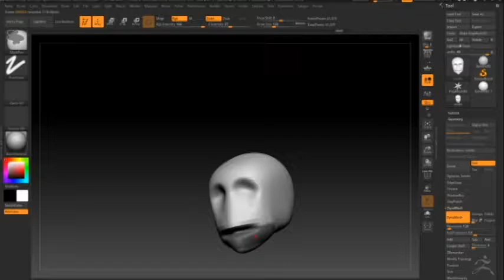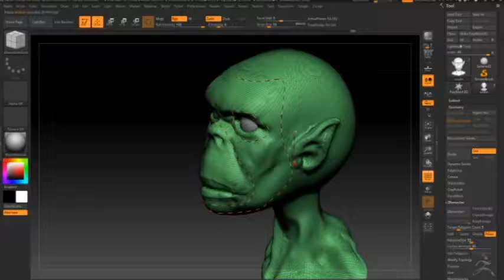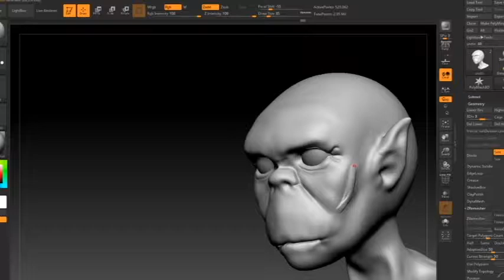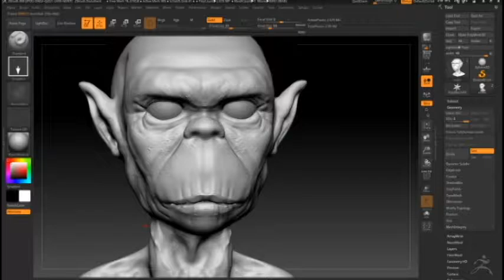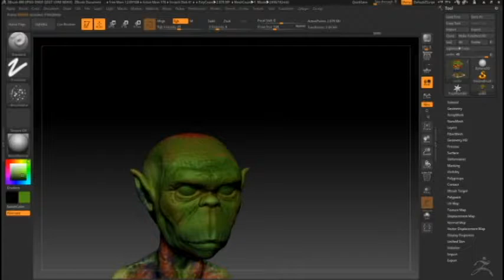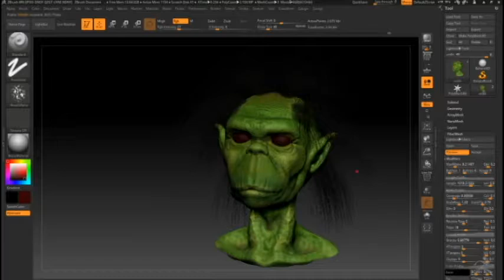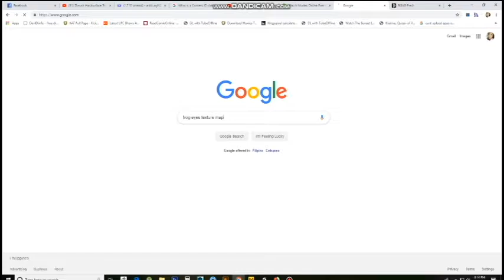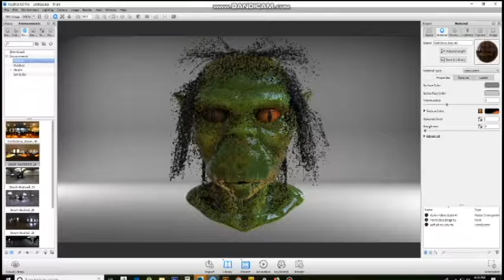pinoy character 3d : undin |zbrush mouse modeling | no pen tablet